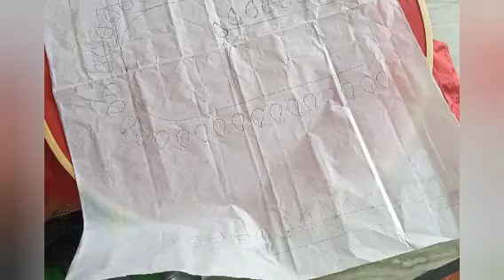మగ్గం వర్క్ డిజైన్ ని అచ్చు ఎలా వెయ్యాలో చూడండి/how to trace design on cloth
maggam design printing process